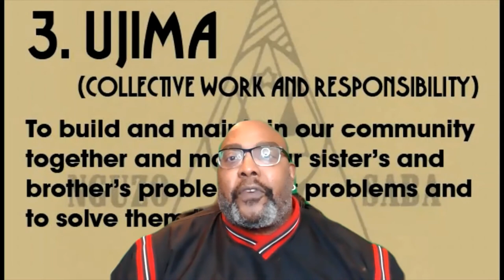KWANZAA Day 3 Ujima (Collective Work and Responsibility)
Ujima, the third principle of Kwanzaa, focuses on the collective responsibility for both achievements and setbacks in the community. This principle reminds celebrants that building each other up is the best way to truly solve problems. On the third day, you light the first green candle.